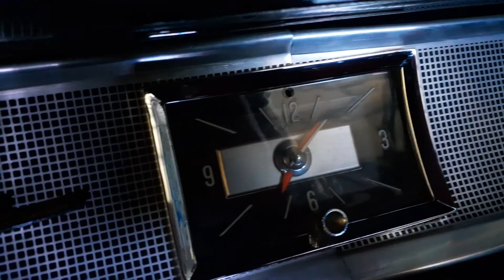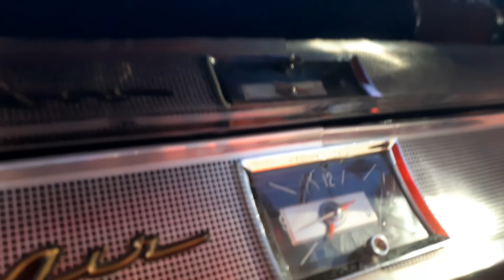It's time for Hotrods in Horsetown USA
Its another beautiful day here in sunny SoCal, a great day for going for a cruise.